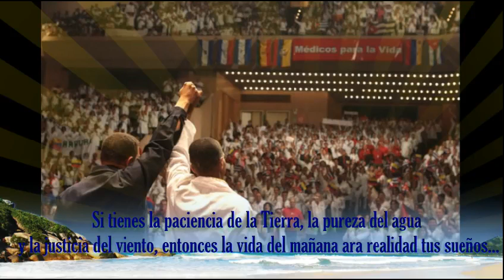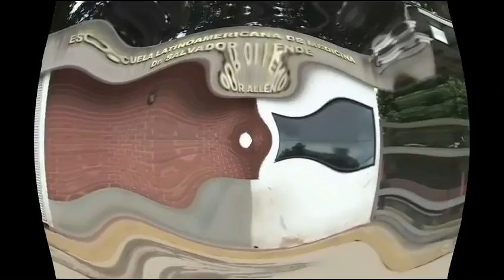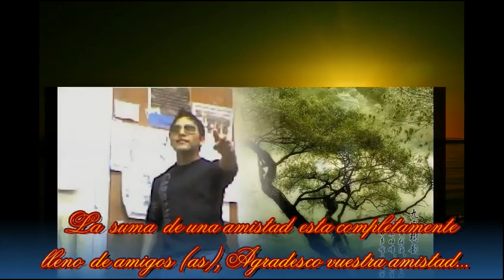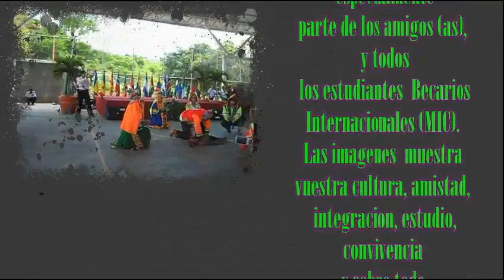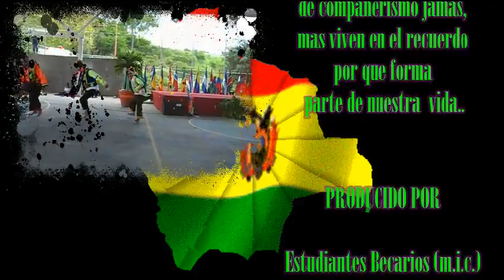UNERG recuerdos..!!!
Delegación Boliviana 5ta Cohorte